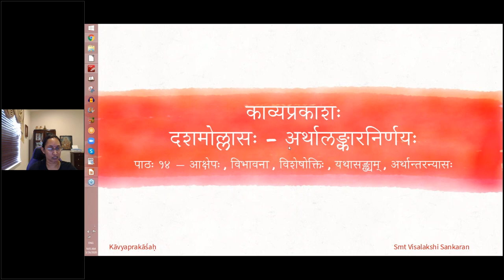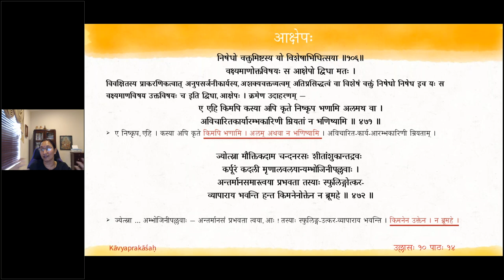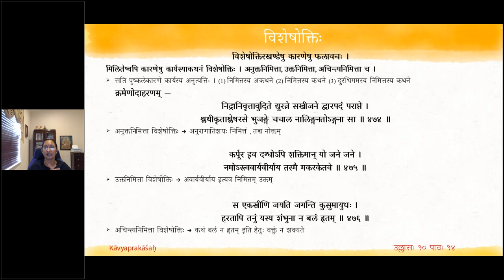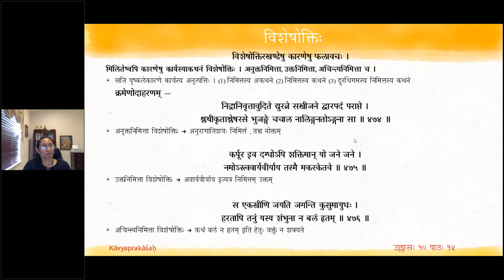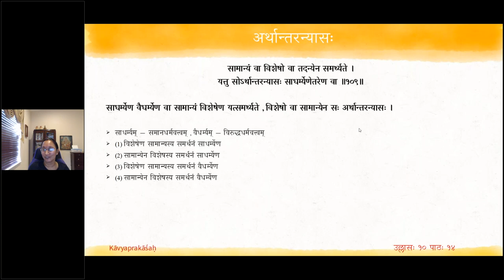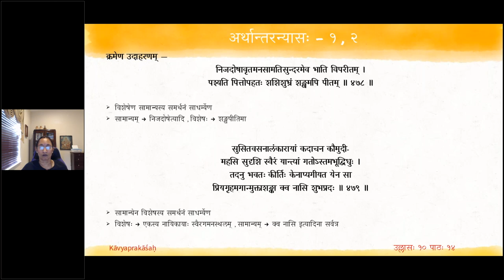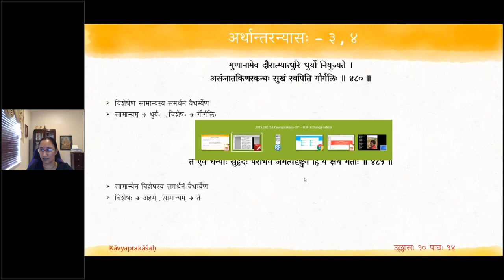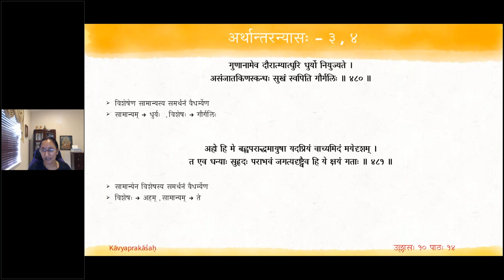काव्यप्रकाशः (II year) - उल्लासः 10 - पाठः १४ (English Lecture)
पाठः १४ — आक्षेपः , विभावना , विशेषोक्तिः , यथासङ्ख्यम् , अर्थान्तरन्यासः

निषेधो वक्तुमिष्टस्य यो विशेषाभिधित्सया ॥१०६॥
वक्ष्यमाणोक्तविषयः स आक्षेपो द्विधा मतः ।

विवक्षितस्य प्राकरणिकत्वात् अनुपसर्जनीकार्यस्य, अशक्यवक्तव्यत्वम् अतिप्रसिद्धत्वं वा विशेषं वक्तुं निषेधो निषेध इव यः स वक्ष्यमाणविषय उक्तविषयः च इति द्विधा, आक्षेपः ।

क्रमेण उदाहरणम् —
ए एहि किमपि कस्या अपि कृते निष्कृप भणामि अलमथ वा ।
अविचारितकार्यारम्भकारिणी म्रियतां न भणिष्यामि ॥ ४७१ ॥
ज्योत्स्ना मौक्तिकदाम चन्दनरसः शीतांशुकान्तद्रवः
कर्पूरं कदली मृणालवलयान्यम्भोजिनीपल्लवाः ।
अन्तर्मानसमास्त्वया प्रभवता तस्याः स्फुलिङ्गोत्कर-
व्यापाराय भवन्ति हन्त किमनेनोक्तेन न ब्रूमहे ॥ ४७२ ॥

क्रियायाः प्रतिषेधेऽपि फलव्यक्तिर्विभावना ॥१०७॥
हेतुरूपक्रियायाः, निषेधेऽपि तत्फलप्रकाशनं विभावना । यथा —
कुसुमितलताभिरहताप्यधत्त रुजमलिकुलैरदष्टापि ।
परिवर्तते स्म नलिनीलहरीभिरलोलिताप्यघूर्णत सा ॥ ४७३ ॥

विशेषोक्तिरखण्डेषु कारणेषु फलावचः ।
मिलितेष्वपि कारणेषु कार्यस्याकथनं विशेषोक्तिः । अनुक्तनिमित्ता, उक्तनिमित्ता, अचिन्त्यनिमित्ता च ।

क्रमेणोदाहरणम् —
निद्रानिवृत्तावुदिते द्युरत्ने सखीजने द्वारपदं पराप्ते ।
श्लथीकृताश्लेषरसे भुजङ्गे चचाल नालिङ्गनतोऽङ्गना सा ॥ ४७४ ॥

कर्पूर इव दग्धोऽपि शक्तिमान् यो जने जने ।
नमोऽस्त्ववार्यवीर्याय तस्मै मकरकेतवे ॥ ४७५ ॥

स एकस्त्रीणि जयति जगन्ति कुसुमायुधः ।
हरतापि तनुं यस्य शंभुना न बलं हृतम् ॥ ४७६ ॥

सामान्यं वा विशेषो वा तदन्येन समर्थ्यते ।
यत्तु सोऽर्थान्तरन्यासः साधर्म्येणेतरेण वा ॥१०९॥
साधर्म्येण वैधर्म्येण वा सामान्यं विशेषेण यत्समर्थ्यते , विशेषो वा सामान्येन सः अर्थान्तरन्यासः ।

क्रमेण उदाहरणम् —
निजदोषावृतमनसामतिसुन्दरमेव भाति विपरीतम् ।
पश्यति पित्तोपहतः शशिशुभ्रं शङ्खमपि पीतम् ॥ ४७८ ॥
सुसितवसनालंकारायां कदाचन कौमुदी-
महसि सुदृशि स्वैरं यान्त्यां गतोऽस्तमभूद्विधुः ।
तदनु भवतः कीर्तिः केनाप्यगीयत येन सा
प्रियगृहमगान्मुक्ताशङ्का क्व नासि शुभप्रदः ॥ ४७९ ॥
गुणानामेव दौरात्म्यात्धुरि धुर्यो नियुज्यते ।
असंजातकिणस्कन्धः सुखं स्वपिति गौर्गलिः ॥ ४८० ॥
अहो हि मे बह्वपराद्धमायुषा यदप्रियं वाच्यमिदं मयेदृशम् ।
त एव धन्याः सुहृदः पराभवं जगत्यदृष्ट्वैव हि ये क्षयं गताः ॥ ४८१ ॥